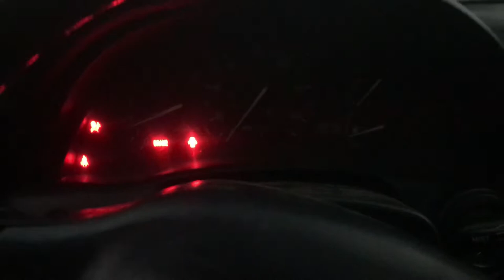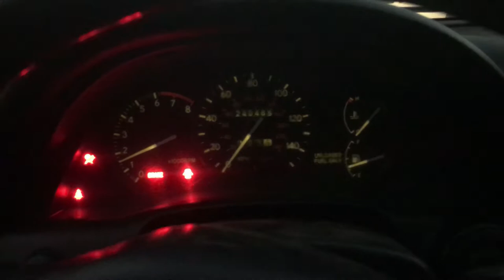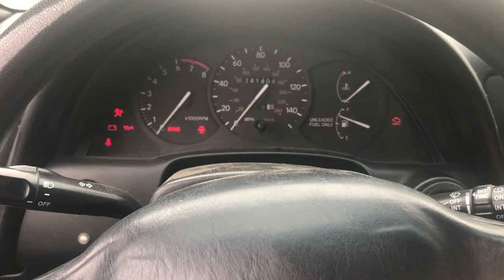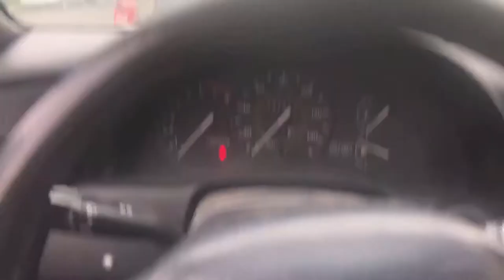Nothing But Bad Luck With This Car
So I've been having nothing but bad luck with this car. It overheated and had a flat tire with brand new tires. So i don't know what I'm going to do with it anymore. Replace the windshield wiper on the evo since its raining and since its going to be my new daily